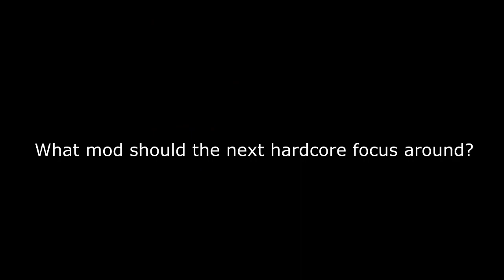GIANT OGRE ATTACK! - Minecraft Multiplayer Ep.3 (FINALE)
Things go bad real quick one me and the bois enter Mordor.